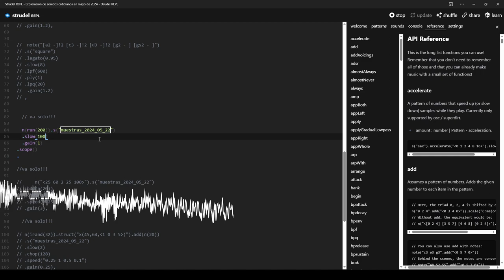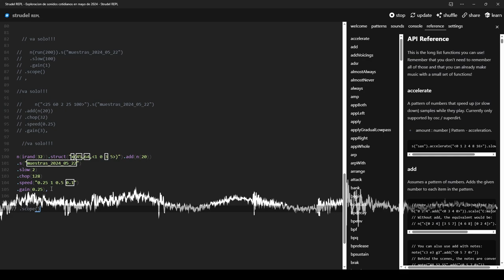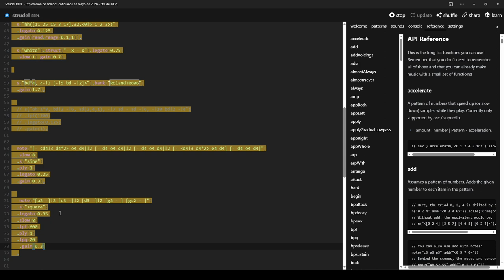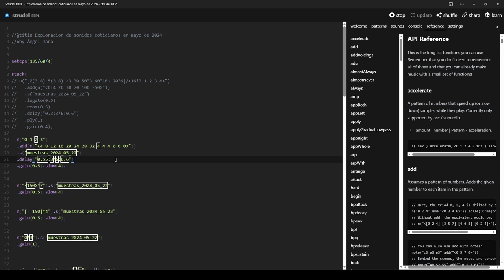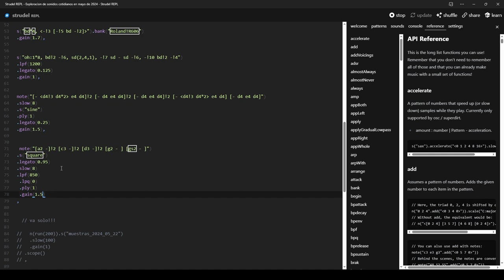TOPLAP Asia Stream May 2024 - Ángel Jara - 2024-05-25 18:20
TOPLAP Asia Stream May 2024 live performance by Ángel Jara from Buenos Aires, Argentina

bruveping

livecoding con strudel repl